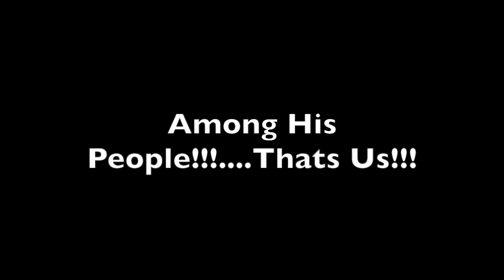April 8, 2018 Announcements